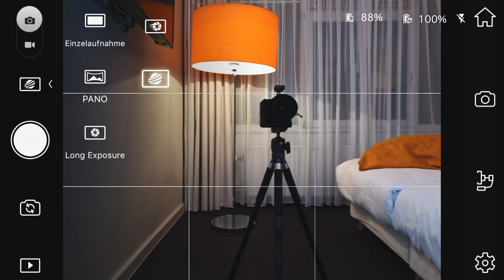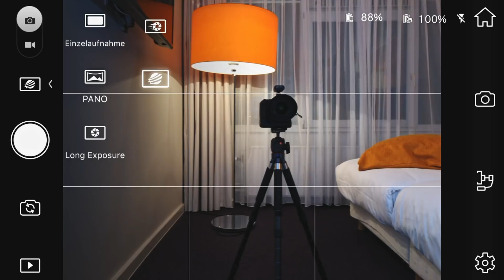AUTOMATISCHE PANORAMAAUFNAHMEN MIT DEM DJI OSMO MOBILE 2 | CRTVTY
Werbevideo
DJI Osmo Mobile 2
Manfrotto Pixi Tischstativ für Osmo Mobile

Der DJI Osmo Mobile 2 ist nicht nur ein Smartphone Gimbal, er erweitert auch die fotografischen Fähigkeiten deines Smartphones um vollautomatische, mehrreihige Panoramaaufnahmen!
Wie das genau funktioniert, welche Einschränkungen es dabei gibt und ob sich diese Funktion lohnt erfährst du im Video!

Hinterlass auch gerne einen Kommentar mit deinem Feedback. Ich freue mich, von dir zu hören 👍
Trage dich in meinen Newsletter ein und erhalte immer die neusten Updates, Rabatte & Sonderaktionen ✉️
Hol dir meine Videotrainings 📼
Besuche einen meiner Workshops 🌉
Lass uns in Kontakt bleiben 🌍